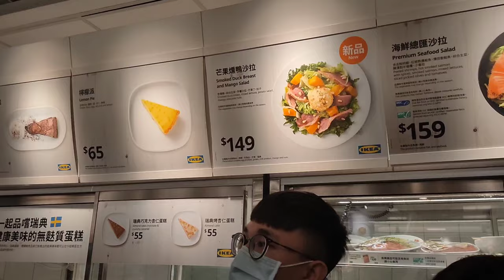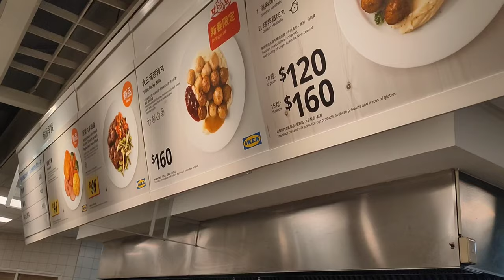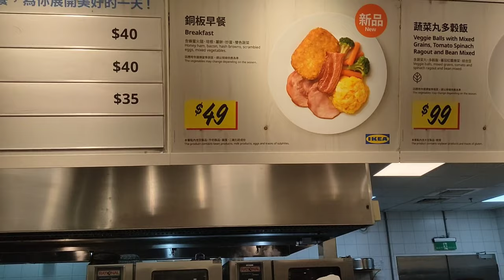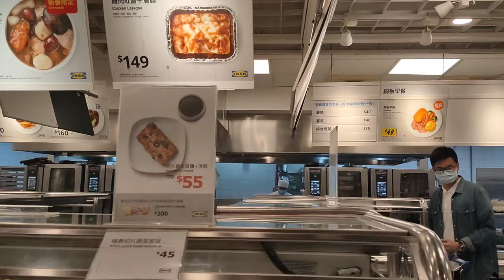Breakfast at IKEA with Friends Part1